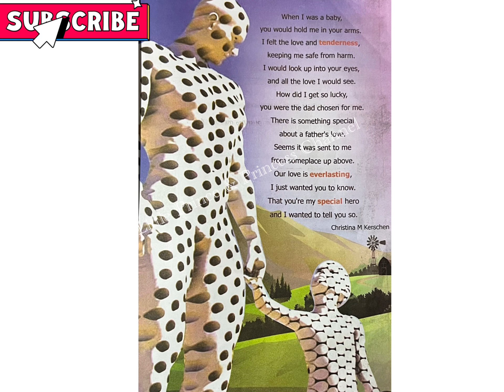Special Hero 🦸‍♂️ | 8th Std English Poem with Lyrics | When I Was A Baby 👶